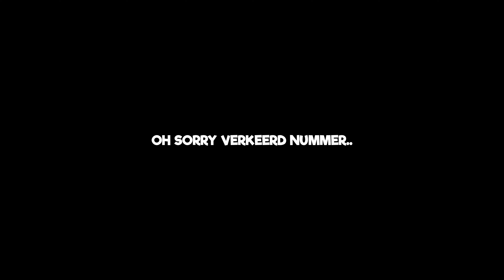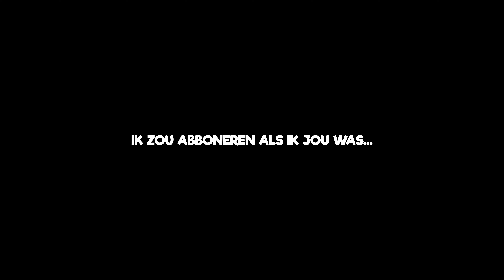We moeten even bijkletsen… & t koppie vol plamuren | GET READY WITH US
Even wat anders dan de andere videos maar…HOE gezellig om jullie met jullie en mijn lieve vriendin klaar te gaan maken?! Alsof we een grote vriendengroep zijn want laten we eerlijk zijn, ik zie jullie stuk voor stuk als een vriendin/vriend :) thanks daarvoor jullie zijn geweldig!

Enjoy vandaag en tot volgende week 17:00!!
DIKKE TÚT